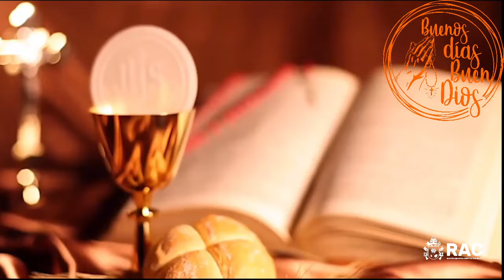¡Buenos días Buen Dios!- Oración de Hoy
Gracias Señor mío, porque por tu gracia nos permites despertar en este día, ayúdanos para podamos cumplir tu voluntad.